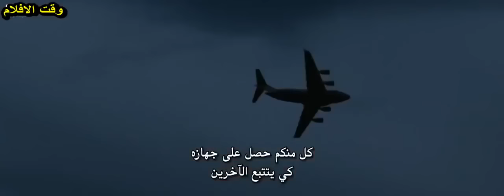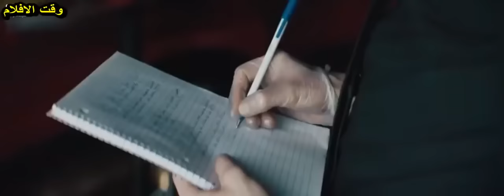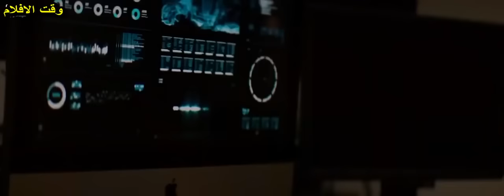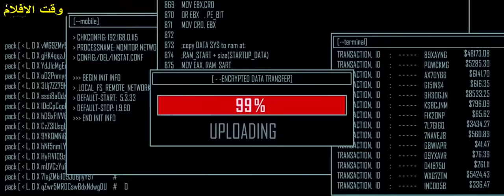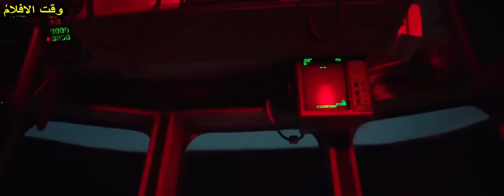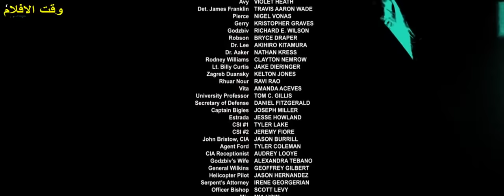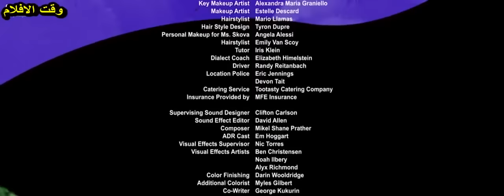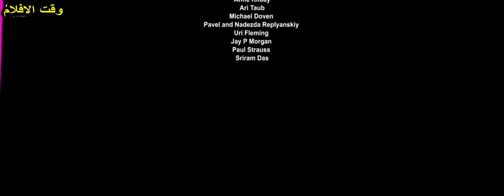اقوي فيلم اكشن للنجم مايكل جا وايت